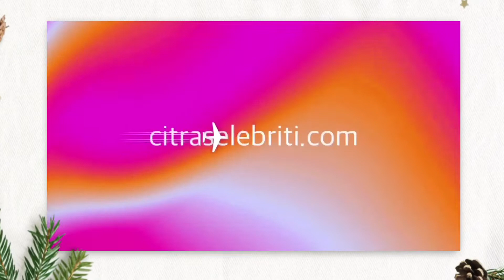Fans Betrand Peto Beri Kejutan ke Ayah Ruben Onsu Seusai Dari Brownies Trans Tv